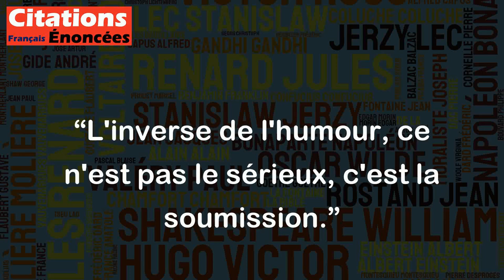L'inverse de l'humour, ce n'est pas le sérieux, c'est la soumission. - Guy Bedos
Cette citation de Guy Bedos exprime l'idée que l'humour est un moyen de résister à l'oppression, à l'injustice et à la soumission. Selon lui, l'humour est une forme de liberté d'expression qui permet de dénoncer les absurdités et les excès de notre société. Par conséquent, l'inverse de l'humour ne serait pas le sérieux, mais plutôt la soumission, c'est-à-dire l'acceptation passive des choses telles qu'elles sont, sans chercher à les remettre en question ou à les critiquer. En somme, selon Guy Bedos, l'humour est un outil puissant pour défendre notre liberté et contester les injustices de notre monde.